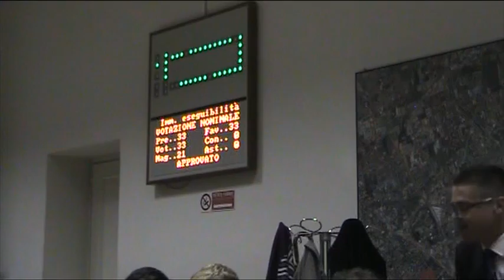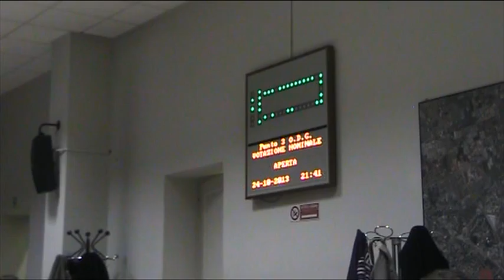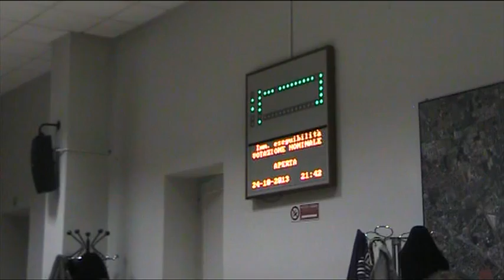Zona 9 Consiglio di zona 24/10/2013 1/2 (registrazione)